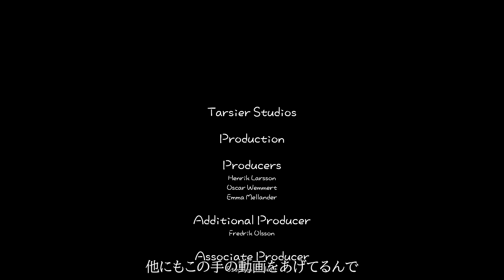超わかる！リトルナイトメア【ストーリー考察】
独特の世界観を持つLITTLE NIGHTMARES

リトルナイトメア2も発売しますね！！
おさらいも兼ねて楽しんでください

◉投稿情報や考察ネタをつぶやきます